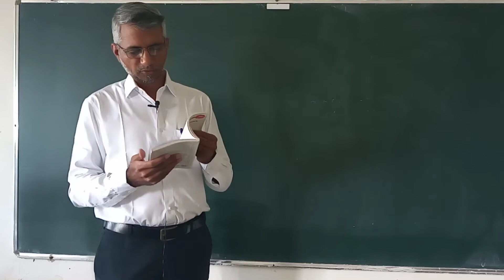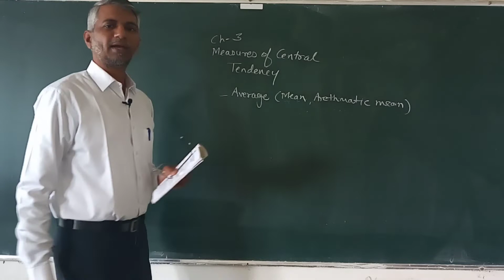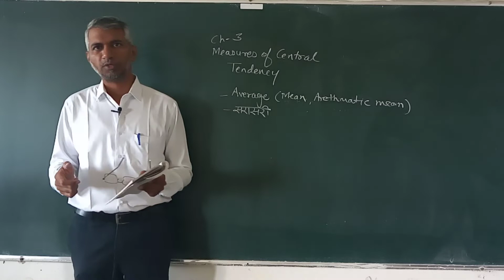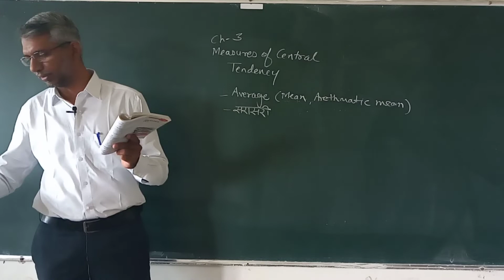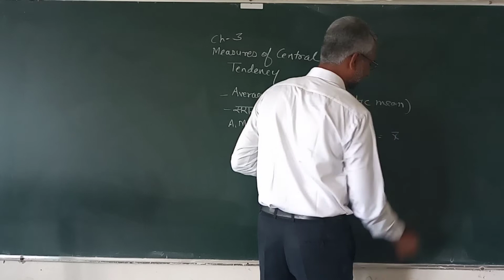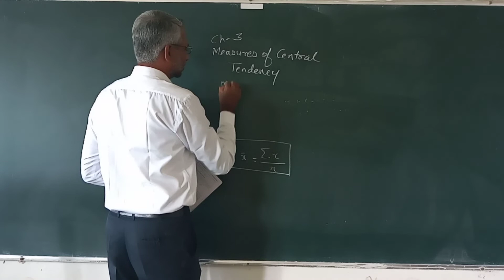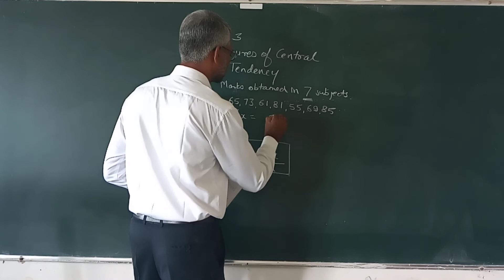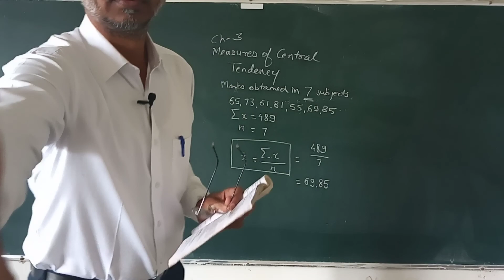FYBCom Maths & Stat- Measures of central tendency.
All educational videos are included in our channel.
Every CA Student, B.com student and other students require meet to our educational channel.
This channel have English, Accounting, Corporate Law and Other Laws, Cost and management accounting, Taxation and many more subjects.

Please enter Introducer code : D149220
T&C apply.

Dnyan darshan
Darshan Kadu
Dnyan Darshan